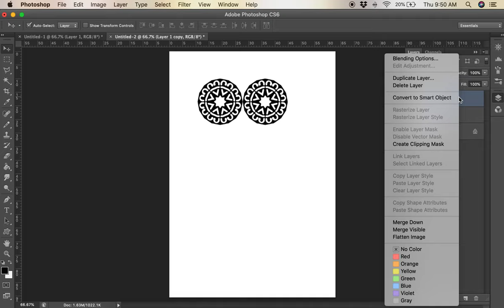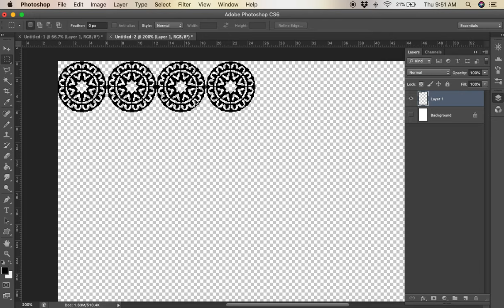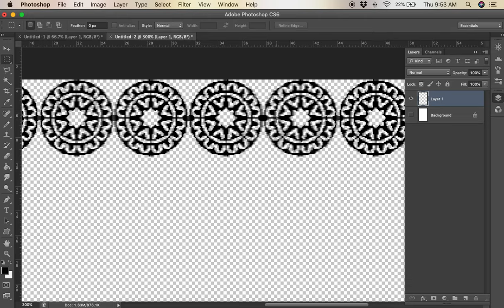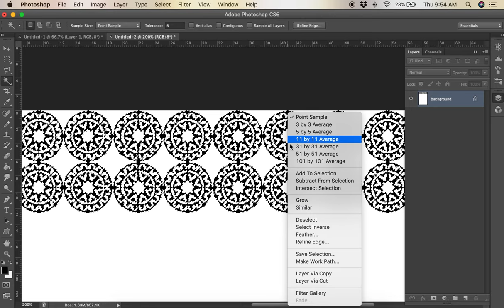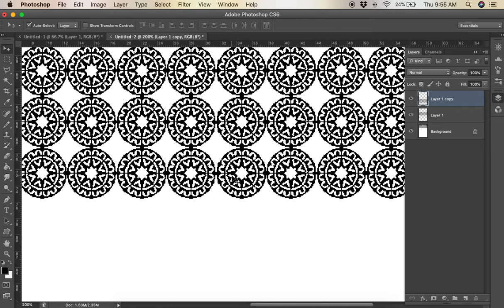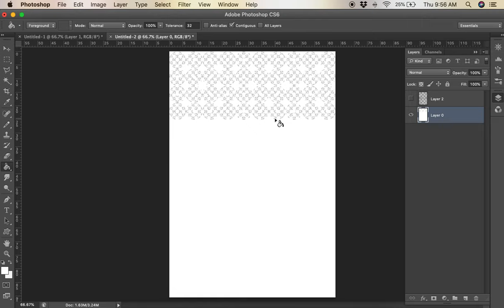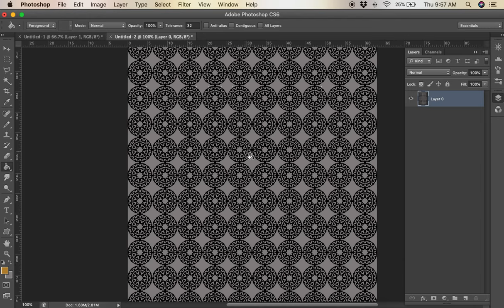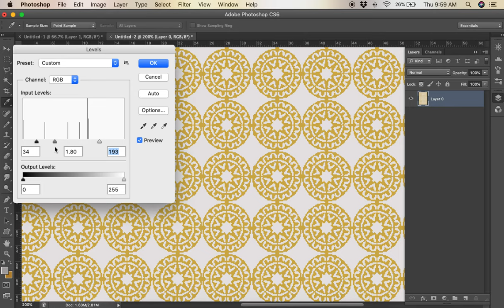Design 11 ~ Carpet design single motif